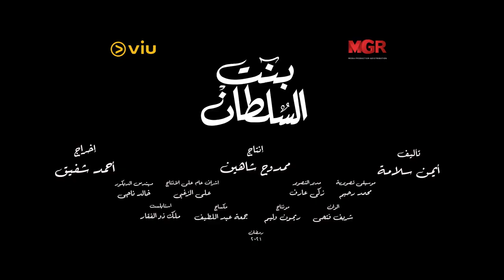حصريا الاعلان الرسمى لمسلسل "بنت السلطان" بطولة روجينا - باسم سمرة- احمد مجدى I رمضان 2021